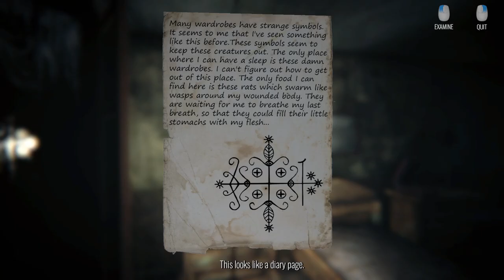★Henry erzählt seine GESCHICHTE★ The Story of Henry Bishop (Folge 1/Deutsch)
Hi :)

Heute werden wir zum Sherlock (ich bevorzuge Detektiv Conan, aber gut). Achtung grusel grusel :(

Infos zum Game:
Sie müssen in die Lage der Hauptperson sitzen, das alte Herrenhaus erkunden und das schreckliche Geheimnis der Familie herausfinden,
die einst spurlos in diesem Haus verschwunden ist. die Welt um den Spieler wird sich verändern, Gefahr kann an jeder Ecke auf dich warten.
Anstelle von Menschen wird dieser Ort von gefährlichen Kreaturen bewohnt, die versuchen, dich zu töten.